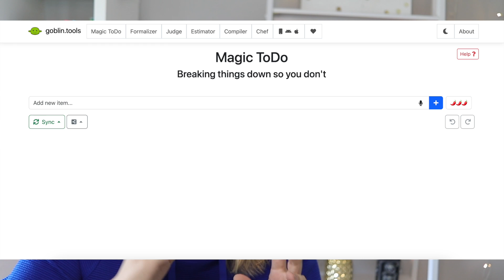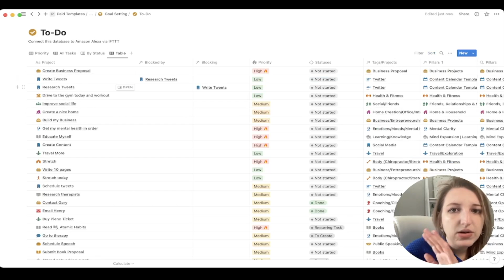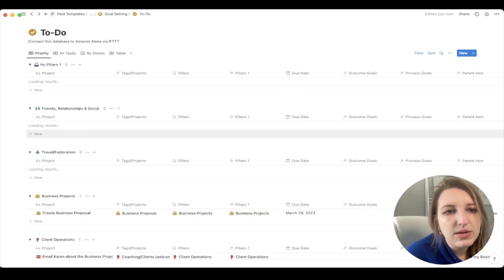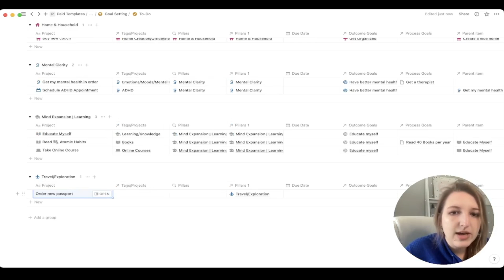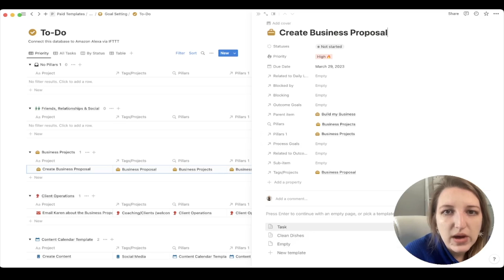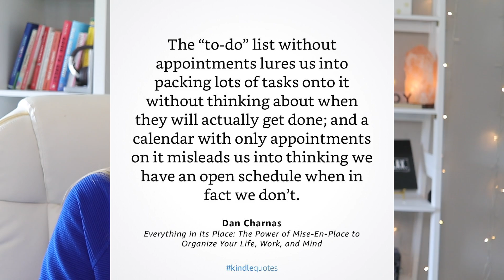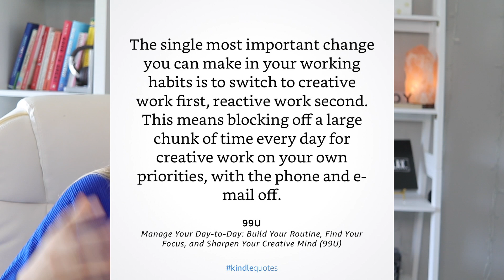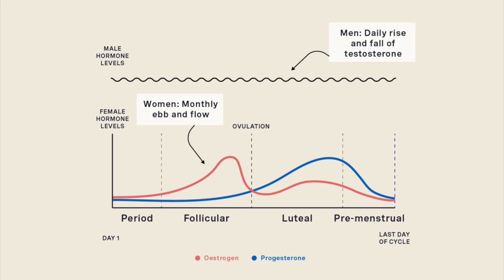Productivity Hacks & Notion To Do List: Ideas & Concepts for ADHD: Notion Personal Mastery Episode 2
In this video, we delve into the world of productivity and time management with a focus on utilizing Notion for an ADHD-friendly approach. We begin by exploring major productivity concepts such as time blocking, hyperfocus, and energy management. Next, we discuss the significance of setting clear goals and tracking progress for enhanced productivity. Then, we walk viewers through setting up an effective to-do list in Notion, covering brain dumping, defining goals, and breaking tasks into manageable pieces. Additionally, we share productivity hacks like optimizing your workspace and utilizing AI apps. Throughout the video, we offer book recommendations for further research and encourage viewers to implement these strategies to master productivity and personal growth.

00:00 Intro
02:20 Goal Setting
03:35 3 Step Process for Task Management
06:20 Notion To Do List Walkthrough
09:45 Additional Tips for Productivity
12:17 Book Recommendations
12:30 Additional Productivity Concepts
Time Blocking
Hyperfocus
Scary Hour
Urge Surfing
Energy Management
Optimizing Dopamine

Weekly posts on productivity, digital tools, AI, content creation, and life as a neurodivergent entrepreneur.

🧠 Free Resources to Organize Your Life & Business

✨ Want to Go Deeper? Explore My Templates, Courses & Tools

📘 Notion Foundations — My full Notion course bundle for $147

📂 Popular Templates
 • 🗂️ ADHD-Friendly Life & Business Tracker ($47)
 • 📈 Ultimate L.E.A.D.S. Content Template ($15)
 • 🧩 Mini Templates ($3) & Freebies